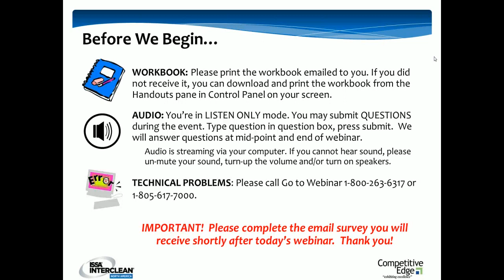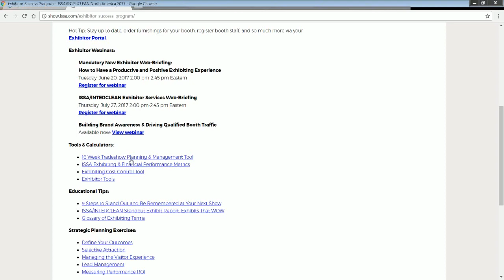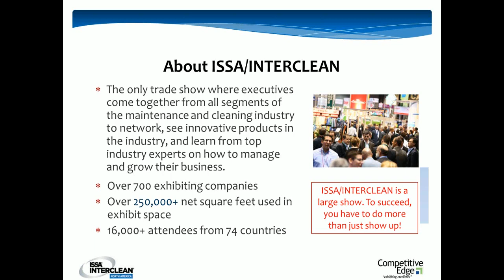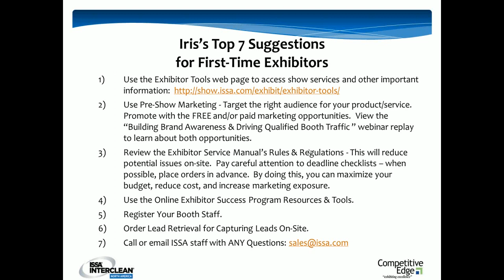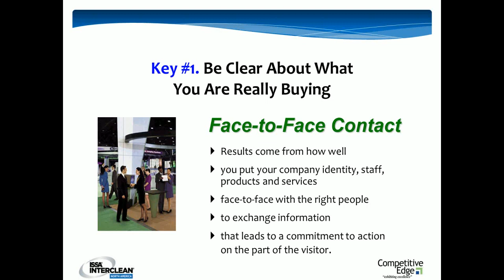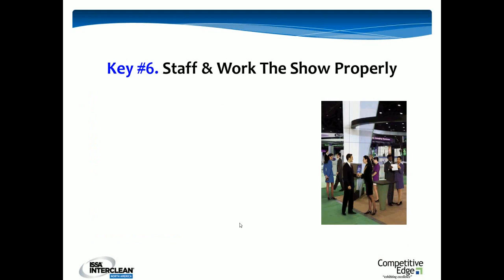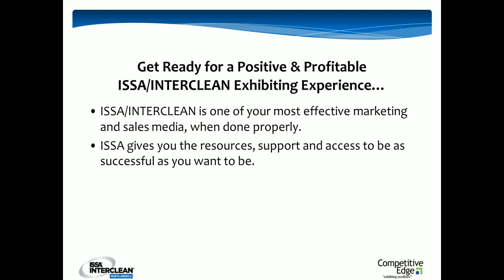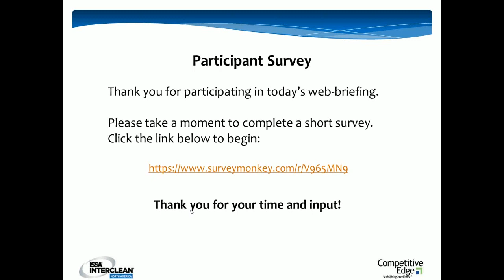NEW EXHIBITOR WEB BRIEFING: HOW TO HAVE A PRODUCTIVE AND POSITIVE EXHIBITING EXPERIENCE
In just 45 minutes, without leaving your desk, ISSA and Jefferson Davis of Competitive Edge will share important information, spotlight resources available to you, and discuss what Conexiom by ecmarket can do to get maximum return from every dollar and hour you invest in ISSA/INTERCLEAN North America.

Topics include:

About ISSA/INTERCLEAN North America, your exhibitor support team, resources available to exhibitors
Understanding the ISSA/INTERCLEAN North America attendee
10 biggest mistakes new exhibitors make
4 critical exhibiting success factors
Tips for:
Trade show budgeting
Money management
Goal setting
Pre-show planning
Creating an effective exhibit experience
Marketing to drive qualified booth traffic
Staffing for success and working the show
Lead management and measuring results
Exhibitor Success Program